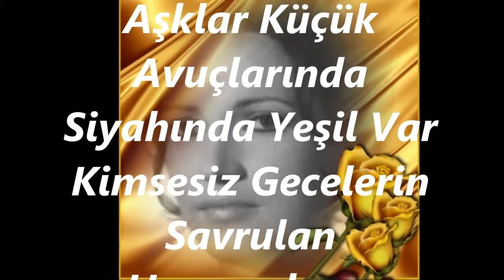Özdal ORHON-Bir Deniz Ki Gözlerin Ölürcesine Derin (NİHAVEND)R.G.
SOLİST:
*ÖZDAL ORHON*
VİDEOYU ÇEKEN
*RECEP GAYRETLİ*
GÜFTE:  YAVUZ ÖZÜSTÜN
BESTE:  TURHAN OĞUZBAŞ
USUL:  SEMÂÎ
MAKAM:    NİHAVEND
Bir Deniz Ki Gözlerin Ölürcesine Derin
Savrulan Harmanların Rüzgarı Saçlarında
Ve Yaşanmamış Aşklar Küçük Avuçlarında
Siyahında Yeşil Var Kimsesiz Gecelerin